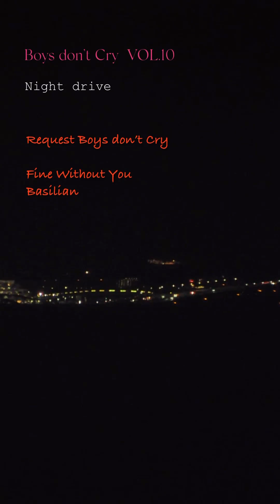今だから感じる古いものの良さ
ナイトドライブシリーズVol.10です。